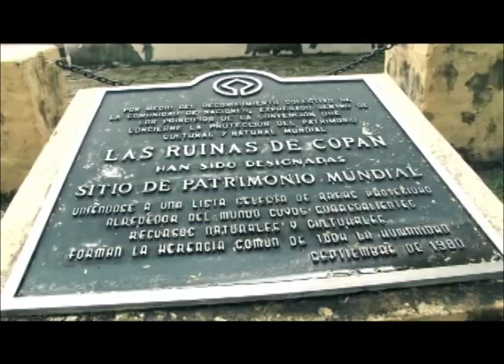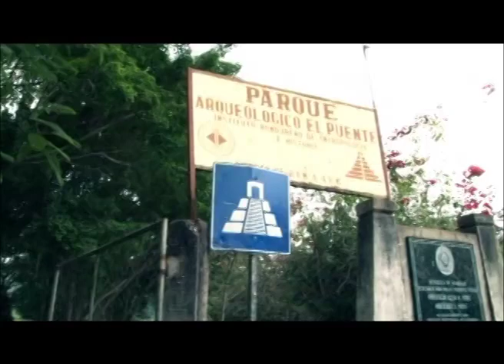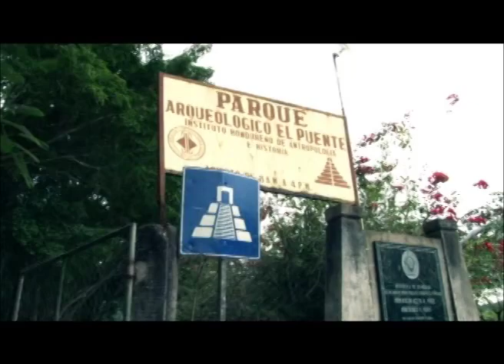UTV Reportaje: Copán Ruinas: La Atenas del mundo maya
Un especial recorrido por las Ruinas de Copán. El catedrático Arnulfo Ramírez imparte la clase de Arqueoastronomía en la Facultad de Ciencias Espaciales de la UNAH, como parte de la clase, les brinda a sus estudiantes una visita guiada por el Parque Arqueologico de Copán.

Un vídeo que no se pueden perder.